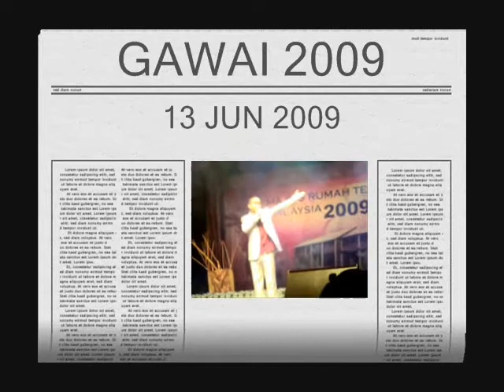GAWAI 2009 END